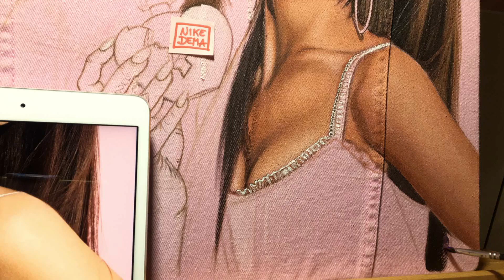PAINTING ARIANA GRANDE ON PINK DENIM JACKET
ARIANA GRANDE DOUBLE PORTRAIT PAINTED ON PINK DENIM JACKET
this jacket is sold!

This handpainted work is made in collaboration with Arteza Art Supplies,
NikedemaartbyNico18 and it's active until August 28th
Link for fabric paint: